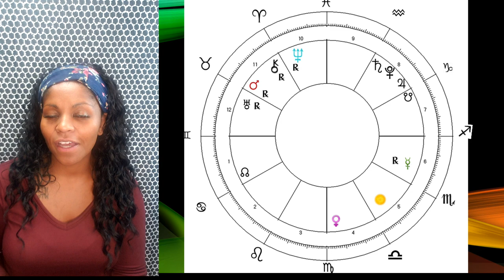GEMINI HOROSCOPE OCTOBER 2020